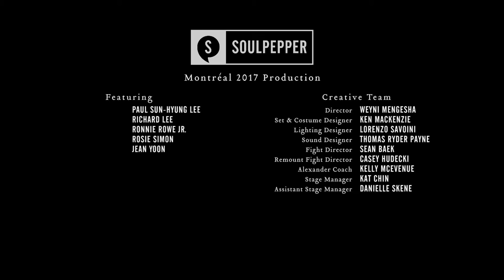Soulpepper's Kim's Convenience coming to the Segal Centre - March 8-March 19, 2017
MONTREAL PREMIERE

Kim's Convenience
By Ins Choi
Directed by Weyni Mengesha

Ins Choi's hilarious and touching debut play set in a Regent Park Korean convenience store has been a smash-hit from coast to coast. The journey of a fractured but loving family confronting the future and forgiving the past is a Canadian classic in the making.

Kim's Convenience, the most successful new Canadian play in recent history, presents the humorous and poignant story of a Korean-Canadian family and their convenience store in modern day Toronto.

The Segal Centre present a Soulpepper production

PREMIÈRE MONTRÉALAISE!

Kim's Convenience
D'Ins Choi
Mise en scène de Weyni Mengesha

La première pièce intégrale d’Ins Choi, à la fois hilarante et touchante, fut un succès fulgurant d'un bout à l'autre du pays. L’action se déroule dans un dépanneur coréen à Regent Park et raconte l’histoire d’une famille remplie d’amour faisant cap vers le future tout en pardonnant leurs erreurs passées.

Kim’s Convenience est la nouvelle pièce canadienne la mieux réussie de l’histoire moderne canadienne. Elle nous présente l’histoire d’une famille coréo-canadienne et leur dépanneur à Toronto.

Le Centre Segal présente une production de Soulpepper